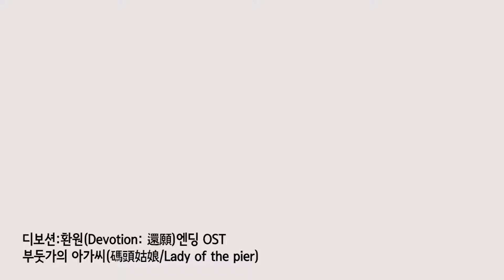Cô gái nơi bến tàu Đỗ Mỹ Tâm